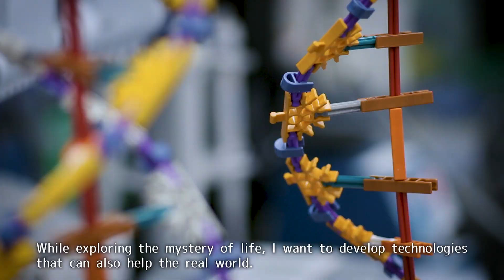Exploring the principles upon which living organisms are constructed through research on RNA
Hirohide Saito,Professor, Center for iPS Cell Research and Application (CiRA)

This video series showcases what some of them do, and what they are like. Featured are 40 sensei from numerous research and teaching departments, discussing their work in ways that highlight their personalities.